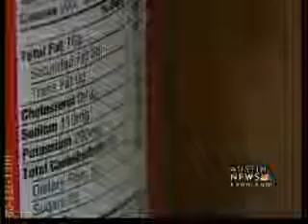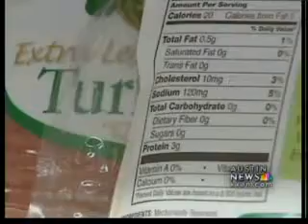Reading labels can help you lose weight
Reading the labels in the supermarket can help you determine how many calories and how much sugar you are taking in to your diet.